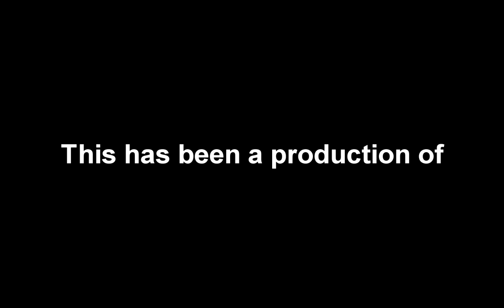Tales of Heroes #82: Scorch This!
This very special episode of Tales of Heroes featuring the winner of the August High Skill Replay Submission Contest.  Scorched earth is put to the test against a great Airborne showing.  A fantastic game with superb play by both sides comes right down to an intense conclusion.

Notable Moments:
44:31 What'd I Kill?
54:48 That's a lot of Vet...
59:10 He gave his life for the cause...